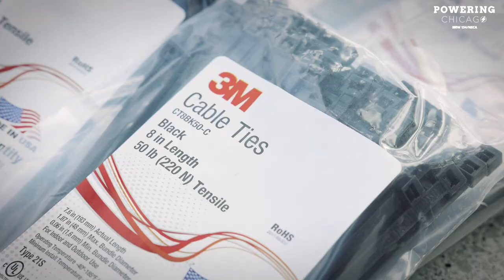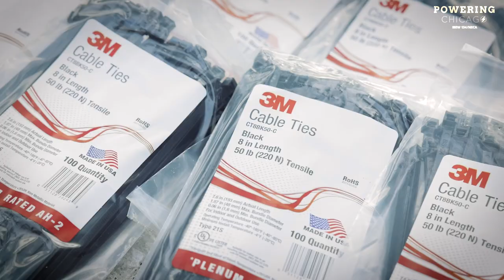Powering Chicago Kicks Off the Holidays at the 2022 Millennium Park Tree Lighting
It’s the 109th year of celebrating the holidays in Chicago with the city’s official tree lighting ceremony and the 2022 event did not disappoint. This year’s Christmas tree, a 55-foot Colorado Blue Spruce, donated by the Glisovic family of Morton Grove, has more than 12,000 strings of lights or nearly 6 miles of string light, courtesy of Chicagoland electrical contractor McWilliams Electric Company.

Chicago’s “official” Christmas tree in Millennium Park will shine brightly near the intersection of Michigan Ave. and Washington St. from November 18 through January 9.